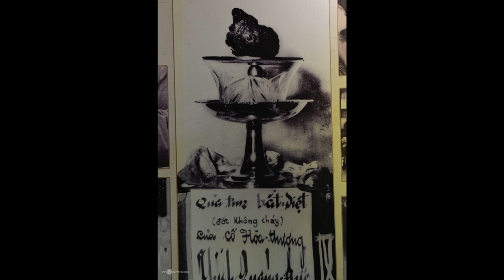Drone Ambient┃Karla Sputnik parallel mix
Karla Sputnik Mix
Monastère De Gyütö = The Monastery Of Gyütö – Tibet: La Voix Des Tantra = Voice Of The Tantra
"Enregistrements Radio France du 3 octobre 1975 lors du Festival d'Automne. [Recorded by Radio France on October 3, 1975 during the Festival d'Automne at the Théâtre des Bouffes du Nord.]
Enregistrement extrait des Archives de l'INA
CD1 durée totale 49:40
CD2 durée totale 39:52
Clara Iannotta – Earthing (2020)
Kiyoshi Mizutani – Yokosawa-iri (12 Pieces Of Mixed Soundscape)
"All materials were recorded April-May 2001 at Yokosawa-iri Tokyo.
Mixed Oct. 2001."
Karlheinz Stockhausen – Telemusik
"Telemusik was composed between January and April 1966, in the studio for electronic music of the Japanese Radio Nippon Hoso Kyokai, Tokyo."

Drone Ambient Mix
Netherworld - Aurora borealis
Lull - Slow fall inward
Bass Communion - Outtake
Band of Pain - March of the Myriapoda
Velvet Cacoon - Bête noire
Weak Hillsides - Resignation tendency
Gûnter Brus - Bestial waves
Amphior - Voïd
Thomas Köner - Grohuk
Andrew Liles - My long accumulating discontent
Hazard - Debugged